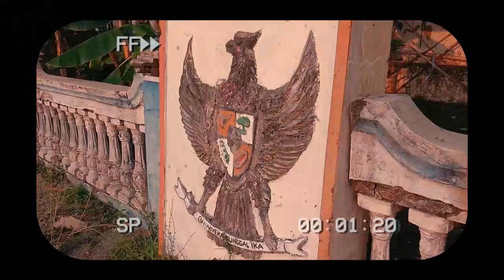Jejak - Cinematic Video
Ini adalah video JEJAK ku di tahun 2020 kemarin,,
Semoga yang berlalu membuat esok yang lebih baikk..
Untuk melihat video unik dan menarik lainnya